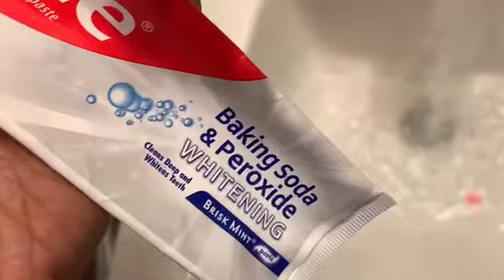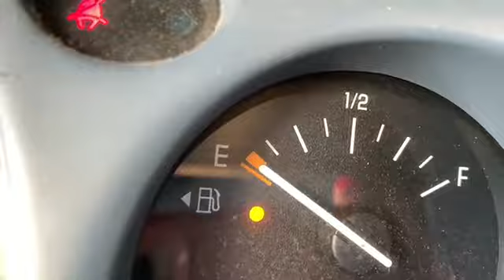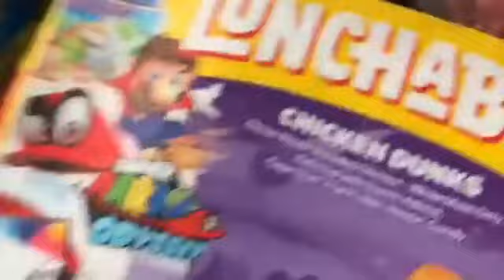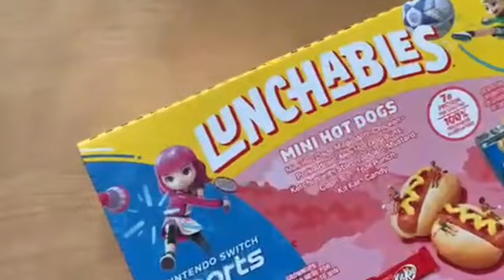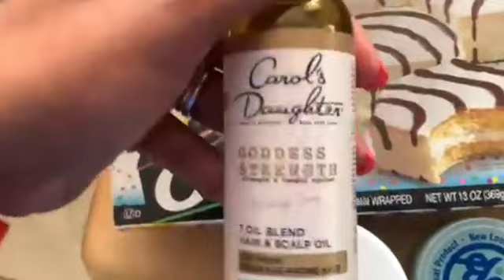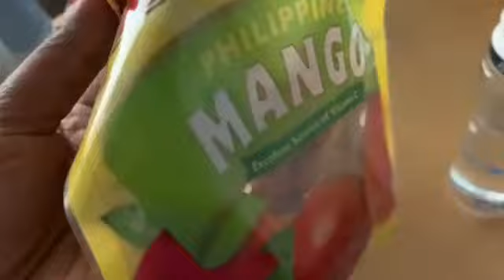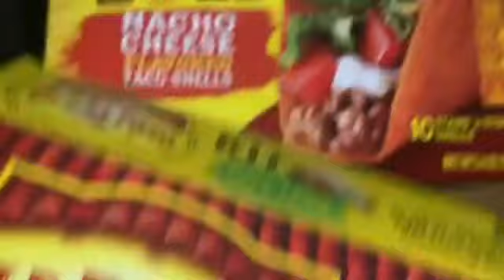Weekly Reset: Sunday Errands | Passed My Class | Sunday Taco 🌮 Dinner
Thanks for tuning into my Sunday reset. Today I needed to get up & run some errands, starting with food lion. Join me for my grocery haul & my dinner.

Social Media Sites:
Editing Software:
Camera: iPhone XR & Canon Powershot ELPH 180
Video Editing: iMovie, & Wondershare Filmora 12